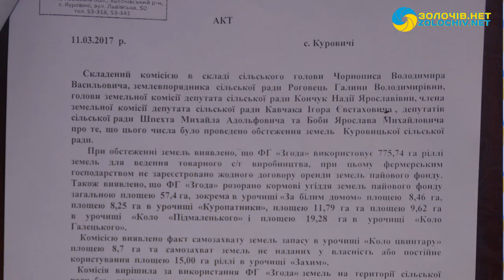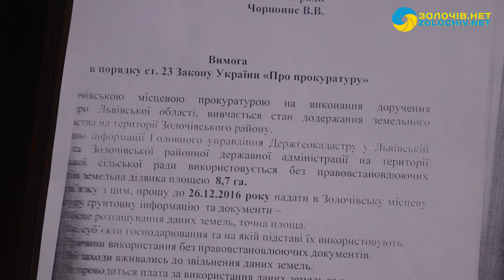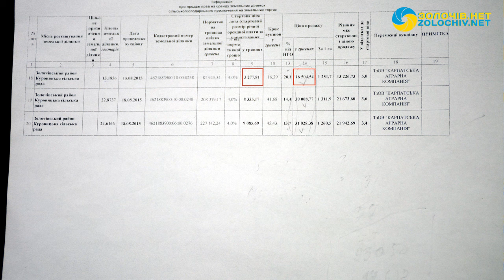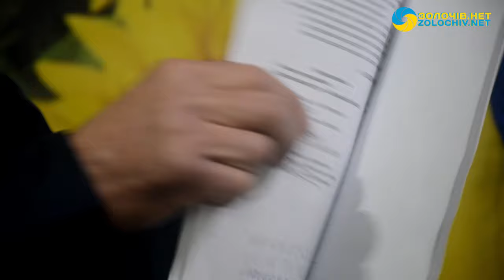Сільський голова розповів про захоплення земель у Золочівському районі фермерським господарством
Голова села Куровичі, Золочівського району на Львівщині, Володимир Чорнопис в інтерв'ю повідомив  про самовільне розорювання земель пайового фонду, захоплення земель резервного фонду та земель запасу Куровицької сільської ради. Як розповів сільський голова, захоплюються землі фермерським господарством "Згода", відповідно оприлюднив акт обстеження (див. фото).

Також Володимир Чорнопис розповів про болючий шлях сільської ради до об'єднання територіальних громад. А також про проблеми комунальної аптеки.